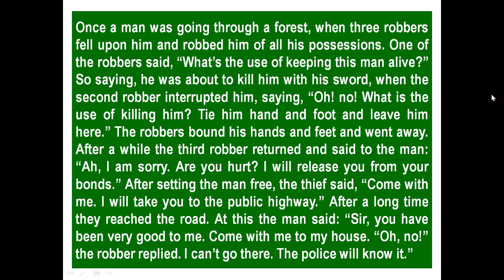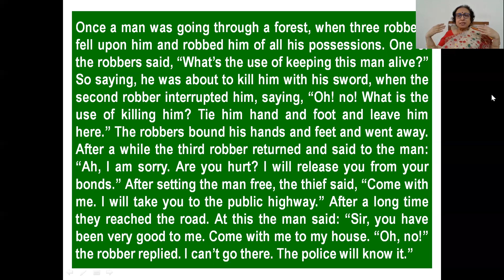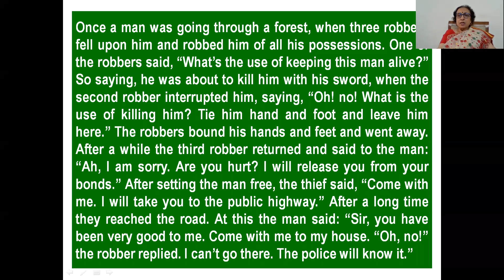01 - 3 Gunas - Language Improvement | Lessons from the Parables of Sri Ramakrishna | Dr Sumita Roy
Three Gunas - Language Improvement
Lessons from the Parables of Sri Ramakrishna
Speaker : Dr Sumita Roy